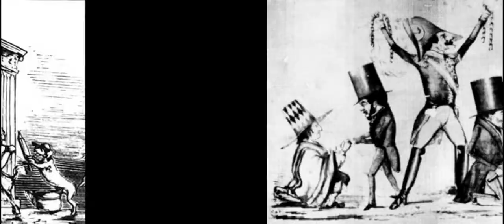como se Logró la abolición de la esclavitud en el Perú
hola amigos hoy les traigo un video hablando sobre como se logró aboler la  esclavitud  en el Perú
gobierno de Ramón Castilla
Jose Rufino Echenique